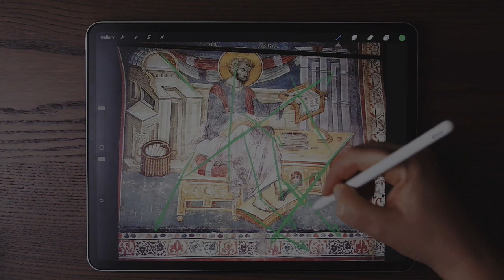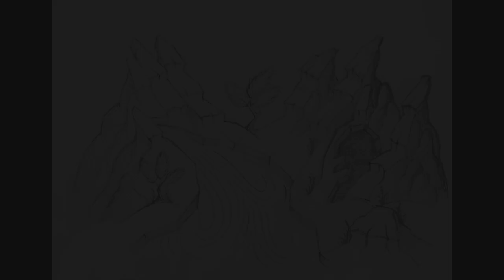Byzantine Iconography Series 8: Drawing Buildings and Landscapes on UDEMY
In this series we will be studying buildings and landscape elements as well some of the basic rules of composition.
In the previous tutorials we have studied  figures and have seen the importance played by rhythm in creating the sense of both movement and stability as well as harmony and unity. Now we are going to look at the environment that surrounds the figures.